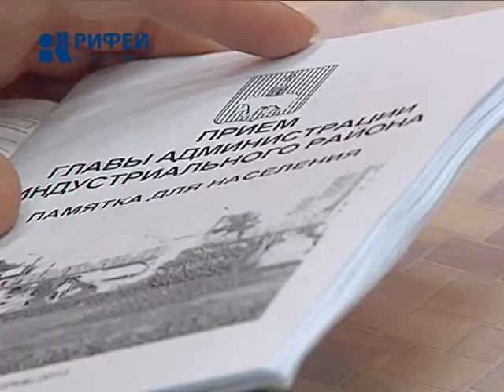Открытая мэрия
"Сядем рядком, поговорим ладком". В Перми прошли открытые встречи населения с представителями районных администраций. Формат, когда прием одновременно ведут десятки специалистов муниципальных и государственных учреждений уже стал традиционным. В уходящем году в каждом районе провели по полтора десятка подобных встреч. Необходимые консультации получили около пяти тысяч пермяков.